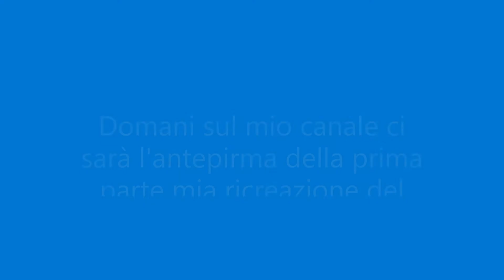Annuncio superimportante 2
NON VE LA PERDETE!